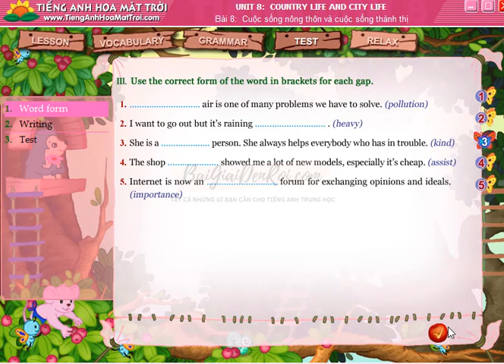HMT - Tiếng Anh Lớp 8 - Unit 8 - Test - phần 1